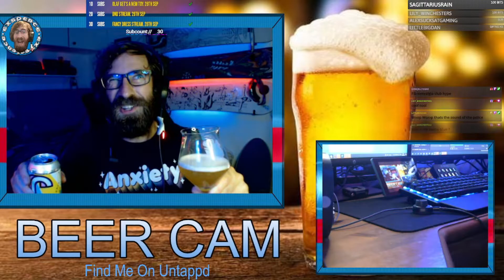Round Corner Brewing Bullroarer Beer Review!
I am live every Monday, Wednesday and Friday night from 8pm UK time.  Come along for Facts, Beer of the day, Death shots, and gameplay. used by prod. Difference studio and beats